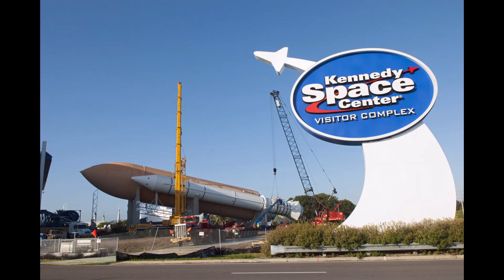Apollo 11 Görevi - Ay'a Yolculuk ve Tarihi Anlar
🚀 Apollo 11: İnsanlığın Ay'a Yolculuğu

Merhaba arkadaşlar! Bugün sizlere unutulmaz bir anı, insanlığın tarihindeki en önemli anlardan biri olan Apollo 11 görevini ve cesur astronotları keşfedeceğimiz bir videoyla karşınızdayız. 🌕

🔍 Görevin Detayları:
Apollo 11, 1969 yılında gerçekleşen ve ilk insanın Ay'a adımını attığı tarihi bir görevdir. Neil Armstrong, Buzz Aldrin ve Michael Collins, bu epik görevin kahramanlarıdır. Astronotlar, Apollo 11 uzay aracı ile 384.400 km uzaktaki Ay'a seyahat ettiler ve tarihi "Ay Yüzeyi Yürüyüşü" gerçekleştirildi.

🌌 Astronotlar ve Ekip Çalışması:
Neil Armstrong, Ay'a ilk adımı atan isim olarak tarihe geçti. Buzz Aldrin ise ona eşlik eden ikinci astronot oldu. Michael Collins ise Ay'a iniş yapmayan ancak modülde bekleyen üçüncü astronottu. Bu üç kahraman, olağanüstü bir ekip çalışması ve cesaret örneği sergileyerek insanlığın sınırlarını genişletti.

📜 Tarihi Anımsamak:
Bu video, Apollo 11 görevinin detaylarını, astronotların macerasını ve o döneme ait unutulmaz anları anlatarak tarihe bir yolculuk yapmanıza olanak tanıyacak. Bu epik görevin detaylarını öğrenirken, o dönemin atmosferine de tanıklık edeceksiniz.

👩‍🚀 Astronotların Gözünden:
Video, astronotların kendi ağızlarından anıları içeriyor. Onların gözünden o anlara tanıklık edecek ve Ay'a yapılan bu tarihi yolculuğun nasıl bir duygu olduğunu daha yakından keşfedeceksiniz.

🌠 Bilgi ve Heyecan Dolu Bir Yolculuk:
Apollo 11 görevi, bilim, teknoloji ve insanlığın cesareti açısından önemli bir dönemeçtir. Bu video, bu heyecan verici olayı daha yakından tanımanız için mükemmel bir fırsat sunuyor.

👍 Videoyu Kaçırmayın:
Apollo 11 görevi ve astronotlar hakkında daha fazla bilgi edinmek ve bu tarihi anı yaşamak için videoyu kaçırmayın! Unutulmaz anları birlikte keşfetmeye hazır mısınız?

İyi seyirler! 🚀🌌